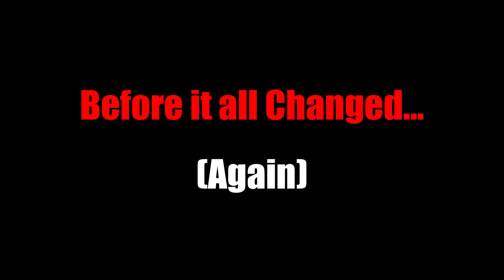Vigor - Raincoat Trauma is REAL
Today is a day we remember all of those with Raincoat Trauma from Vigor

SUPPORT THE DEN!? All Donations go to keeping the Streams/Content comin'!